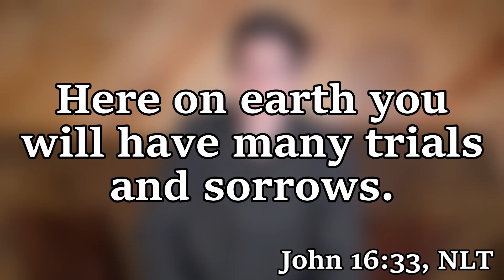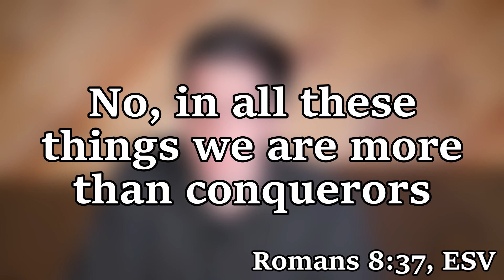Goodness of God in Coronavirus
Matthew Tingblad, a communicator for Josh McDowell Ministry, shares with us about the goodness of God during times of crisis.